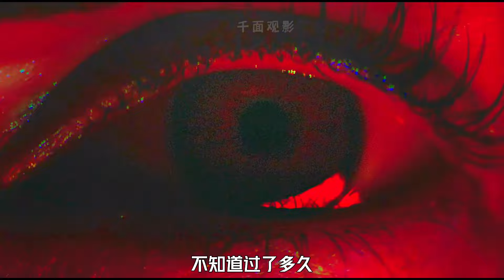近年來最好的克蘇魯電影，深海恐懼+幽閉恐懼+黑暗恐懼+巨物恐懼